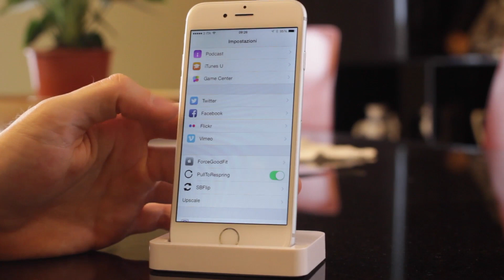PullToRespring - Cydia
PullToRespring è un nuovo tweak che consente di eseguire un respring in modo semplicissimo, direttamente dall'app Impostazioni.